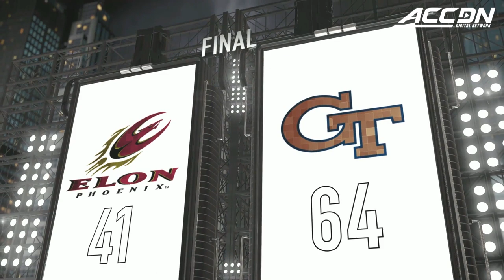Elon vs. Georgia Tech Men's Basketball Highlights (2019-20)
Elon vs. Georgia Tech: The Georgia Tech Yellow Jackets had little trouble getting past Elon, as they beat the Phoenix 64-41.  Michael DeVoe led the way for Georgia Tech, tying a career-high with 22 points.  The Yellow Jackets defense was strong, as they held Elon to 22% shooting and blocked 10 shots in the game.